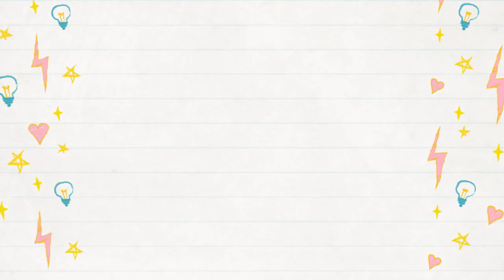Song Ji Hyo, Park Shi Hoo, Eunjung And Lee Gikwang Confirmed To Join KBS Drama 'Lovely Horribly'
The drama is a romantic horror comedy that follows the story of weird things that start to happen to a top star and a screenwriter, and has already confirmed Song Ji Hyo, Park Shi Hoo, and Highlight’s Lee Gikwang as cast members.
1. Song Ji Hyo will star as an unlucky drama writer for whom nothing ever seems to go according to plan.
2. Park Shi Hoo will be playing a successful A-list actor whose luck never seems to run out
3. Highlight's Lee Gikwang will be playing Sung Joong, a rookie producing director (PD) who holds the key to unlocking the secrets of the drama’s plot. His role is set to be pivotal in increasing the tension in the drama
4. Shin Yoon Ah (T-ara’s Eunjung)  is adored by the nation but is reclusive as she enjoys her privacy. Though she seems frail and aloof to the public, she is someone who can be cold and straightforward when it comes to love, and her character will bring more fun to the drama

Source: Soompi, Naver